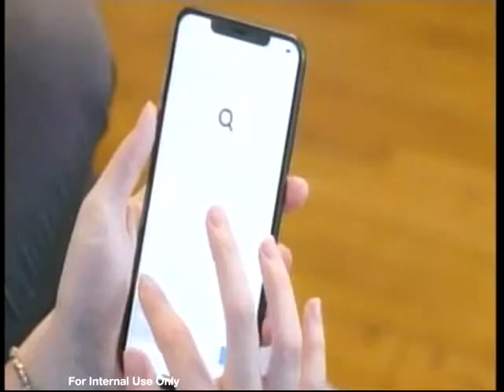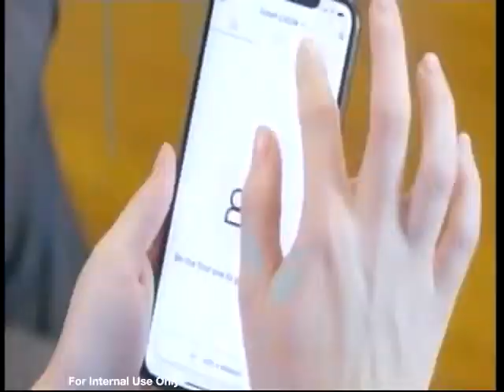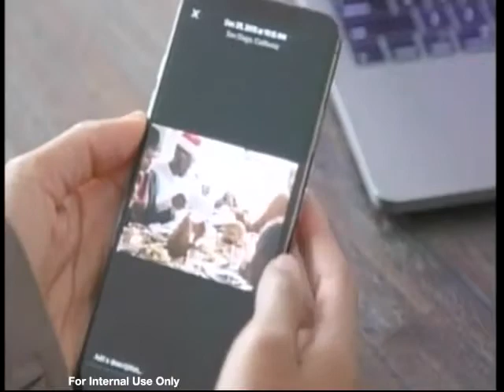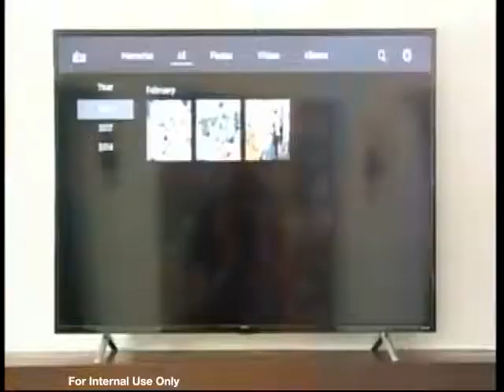iBi WYAM 2019 Aircheck